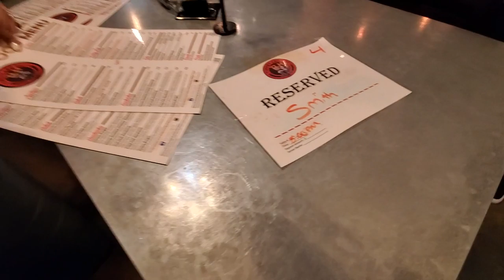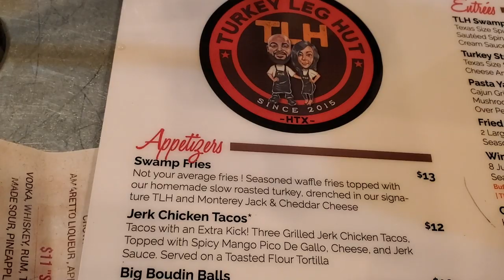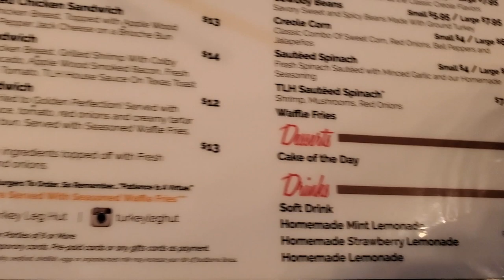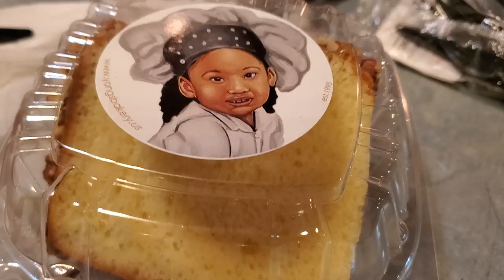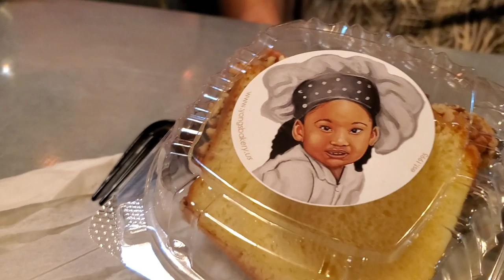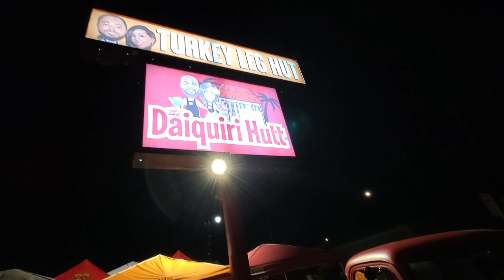Turkey Leg Hut BBQ Restaurant Review Houston Texas | BBQ Champion Harry Soo SlapYoDaddyBBQ.com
Click “SHOW MORE” for links and info.  Love outdoor grilling? Want to master BBQ so you can spread BBQ love? You've come to the right place. I've been cooking and teaching with live fire over 10 years as a competition BBQ cook.  You may have also seen me on Chopped Grill Masters, Cutthroat Kitchen, Smoked, and BBQ Pitmasters.

– NEW HERE? –